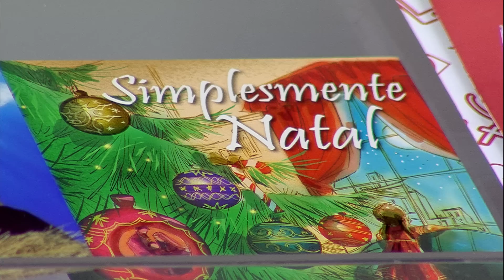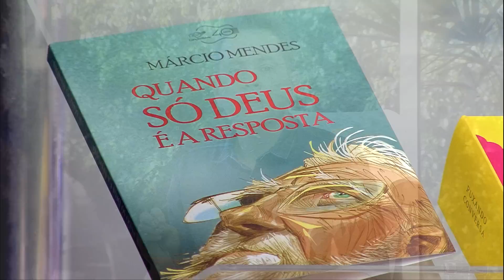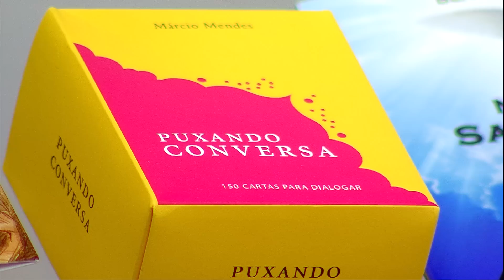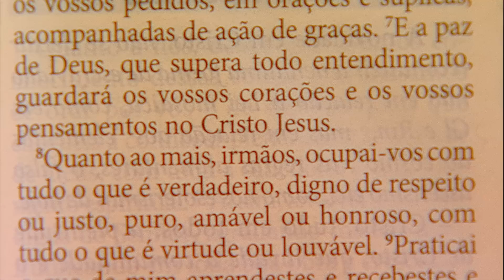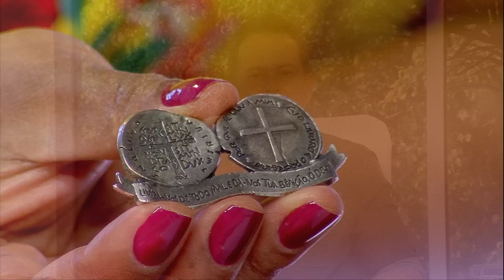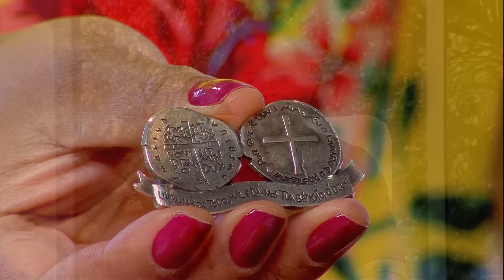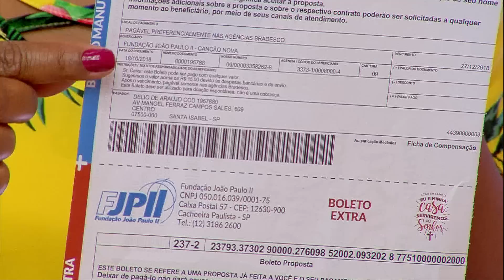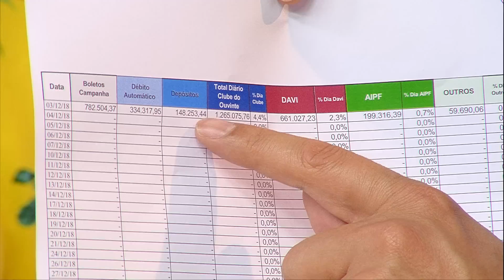Sorrindo Pra Vida - Quem reza, vence! (04/12/18)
O programa de hoje foi feito especialmente para gente, que nós possamos começar bem o dia, com muita esperança, motivação e ânimo, a partir da meditação da Palavra de Deus, com bastante música, interação e partilha de vida. Contamos com a presença dos missionários Paula Guimarães e Márcio Mendes para apresentarem ao programa de hoje.

TORNE-SE UM SÓCIO EVANGELIZADOR AGORA MESMO!